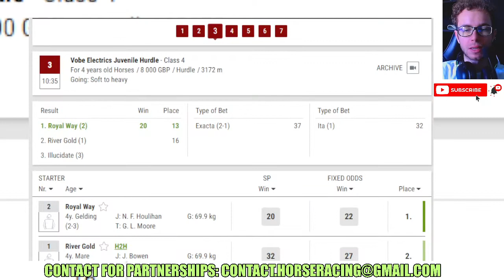Royal Way wins at Ludlow 05 01 2024 Horse Racing RESULTS Bet